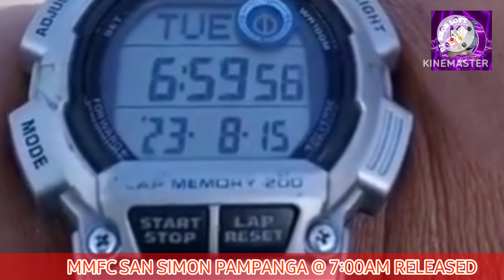MMFC SAN SIMON PAMPANGA @ 7:00AM RELEASED | 15-AUG-2023 | METRO MANILA FANCIER CLUB | NDR 2023